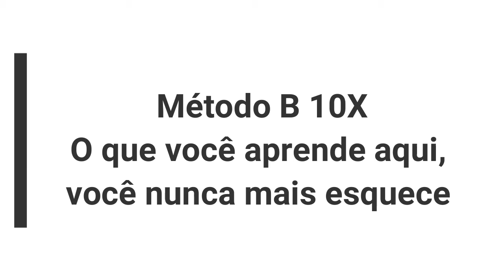Biomédico! Conheça os 10 erros que te levarão a reprovação em um concurso # Erro 2